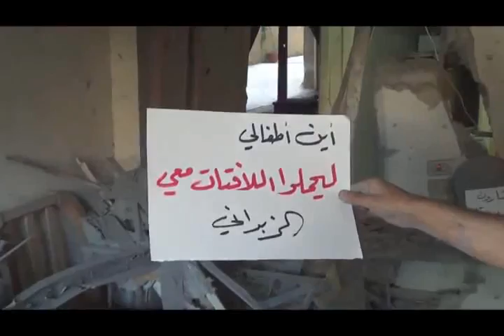الزبداني || الثورة بخير - صيف ٢٠١٢